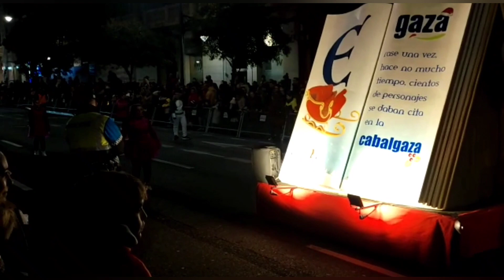Christmas celebration in Europe | यूरोप में क्रिसमस का त्योहार| Europe mein christmas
Christmas parade 2022
Santa Clause and Christmas in Europe
Christmas celebration in Spain
Winter and Christmas
Christmas festival in Europe

क्रिसमस का त्यौहार
krisamas ka tyauhaar

क्रिसमस का उत्सव
krisamas ka utsav

यूरोप में क्रिसमस
yoorop mein krisamas